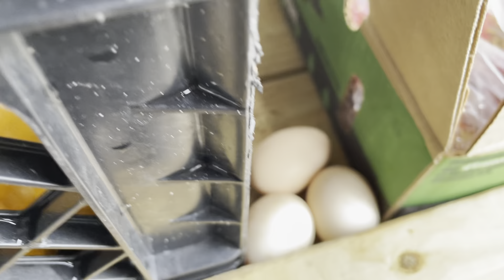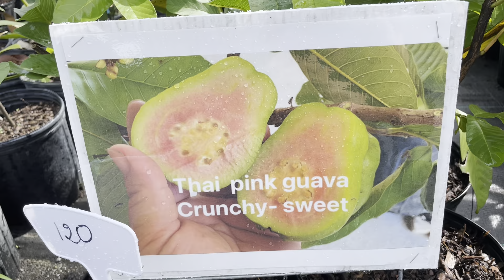Vườn cây giống Tampa florida!!! Kính mời anh chị ghé thăm !!